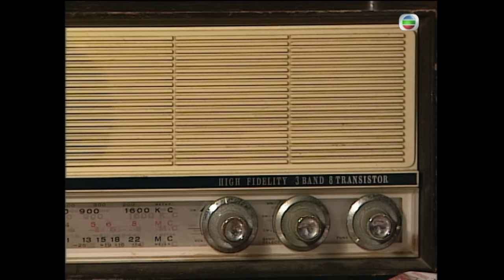戲痴林家棟主演 | TVB 懷舊喜劇 | 難兄難弟之神探李奇 07/25 | 林家棟(謝四)患絕症 吳綺莉(芳芳)做舞女 | 羅嘉良、張可頤、林家棟、吳綺莉、雪妮、黃智賢 | 粵語中字 | 1998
Old Time Buddy - To Catch A Thief《難兄難弟之神探李奇》 (羅嘉良、張可頤、林家棟、吳綺莉、雪妮、黃智賢主演): 幹探李奇（羅嘉良）為人正直無私，喜鋤強扶弱，被特別委任，要把傳説中的「黑玫瑰」捉拿歸案。奇覺遭投閒置散，失意非常，時巧遇好友謝四（林家棟），帶他往其老家「藝園」，竟意外發現「黑玫瑰」的芳蹤……